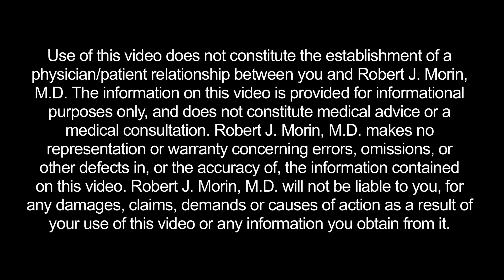What Areas Can Be Liposuctioned? | Plastic Surgery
The Smart Woman's Guide to Plastic Surgery
Plastic Surgery Without the Surgery: The Miracle of Makeup
Navigate Your Beauty: Smart and Safe Plastic Surgery Solutions
Essentials of Plastic Surgery

We're discussing the different areas where liposuction can be performed on the human body. As a general rule fat can be removed wherever it exists by means of liposuction. The most common areas where we perform liposuction, however, is the upper and lower abdomen or the upper and lower stomach area, specifically, the lower stomach area which is a very difficult place to get rid of, ah, remaining fat.

The flank area which is the area on the sides of the stomach, the upper back or lateral chest wall area is a very common place. Breasts can be liposuctioned. It's not an ideal procedure, ah, in a female in terms of a breast reduction because it doesn't address the position of the nipple or the skin, but there's a condition in men called gynecomastia which is an excess amount of breast tissue in men and liposuction works very well in that situation. Certain parts of the face can be liposuctioned. Ah, the neck is an exce-, excellent area for liposuction.

The upper arms is a very common place where liposuction is performed. Ah, the medial thighs is another very common place, ah, in order to have a straight contour and to be able to see light between the two legs while standing. The lateral thighs is another as well. Um, certain aspects of the buttocks can be liposuctioned, and those are the most common areas where we, as plastic surgeons, perform liposuction.